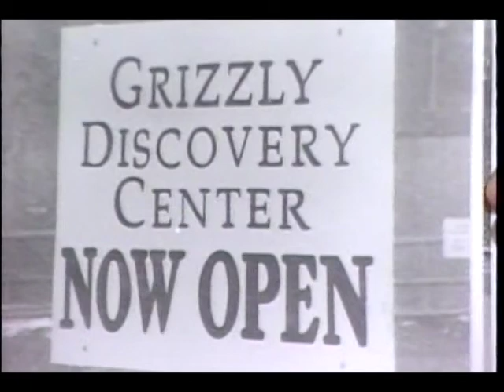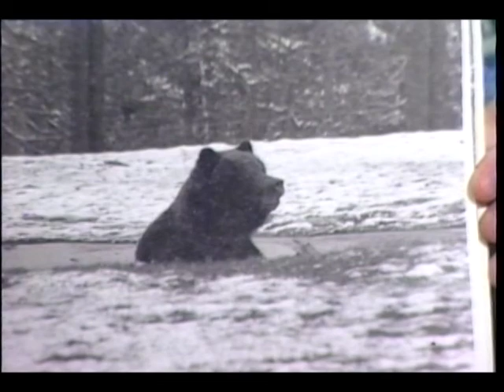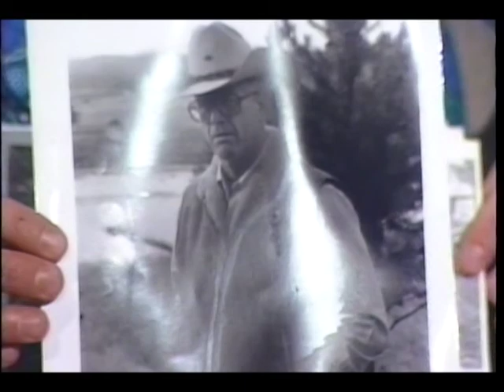Naturally Speaking Bear Talk with Chuck Jonkel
Charles Jonkel was already world-renowned for his studies of black bears in Montana, and his Hudson's Bay polar bear research, when he was named director of the Border Grizzly Project in 1974. The project's aim was to estimate the population of grizzlies in the vicinity of Glacier National Park and Waterton Provincial Park, and develop recommendations for management that would sustain that population.

He was the scientific advisor for the Great Bear Foundation, director of the International Wildlife Film Festival, president of the Institute of the Rockies, and an organizer of the Federal/Provincial Polar Bear Technical Committee of Canada.